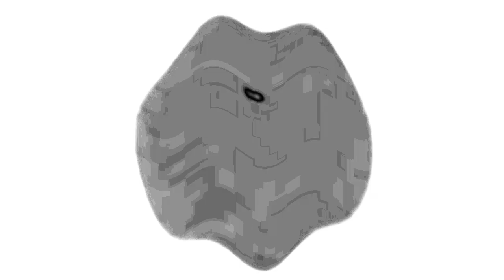LG Logo (1995) Effects (Inspired By Discovery+ Originals 2021 Effects)